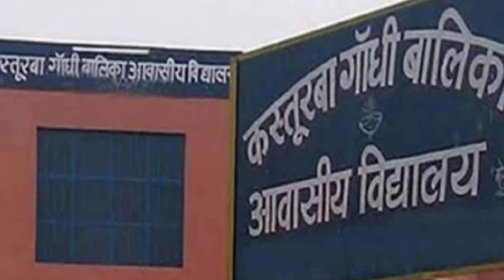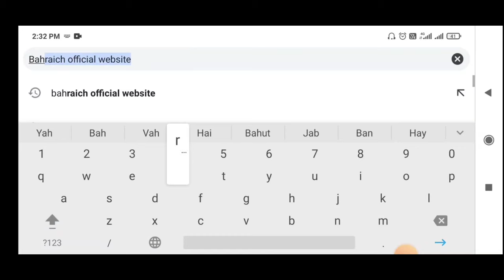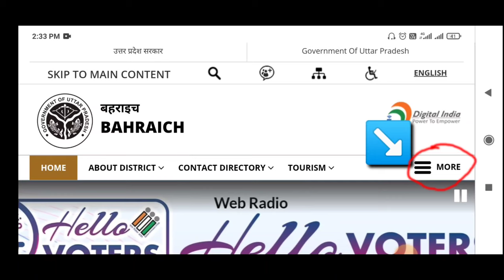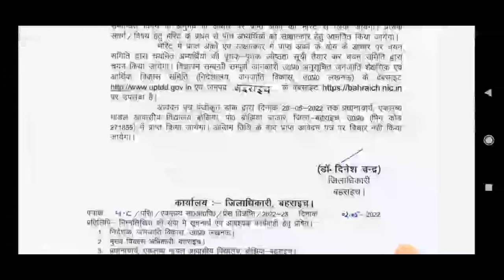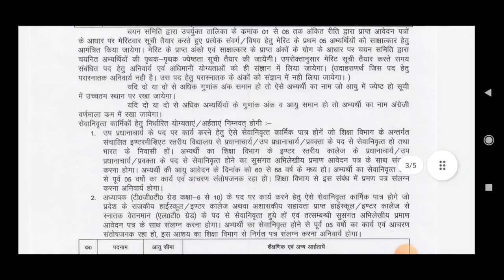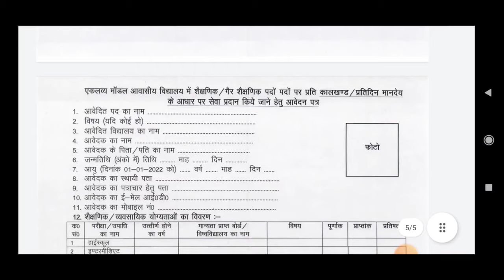✅अपने जनपद में सरकारी विभाग में संविदा भर्ती कैसे देखें ।। UP Government Office Job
पंचायत विभाग संविदा भर्ती
संविदा संस्कृत शिक्षक भर्ती 2023
bc शखी रिजल्ट कैसे देखें
भर्ती जारी,सीधी भर्ती
आंगनबाड़ी भर्ती 2023
पंचायत सहायक भर्ती 2023
ग्राम सचिवालय भर्ती 2023
सबसे आसान सरकारी योजना
सबसे आसान सरकारी नौकरी
संस्कृत शिक्षक भर्ती 2023
संविदा वीडियो
बेसिक शिक्षा में संविदा पर नियुक्त होंगें ब्लॉक लेवल क़्वालिटी कोऑर्डिनेटर आदेश जारी
पंचायत सहायक फॉर्म कैसे भरें
रोजगार सहायक भर्ती

up samvida vacancy 2023
samvida vacancy in up 2023
government
government job
government jobs
computer course for government job
post office bharti 2023
csc government job
top 5 government job
iti fitter government job
best government jobs
government exam
government job in in up
samvida job in up 2023
block me job kaise paye

DECLAIMER:
✅Pradeep
From Bahraich UP (India)

Zee pradeep